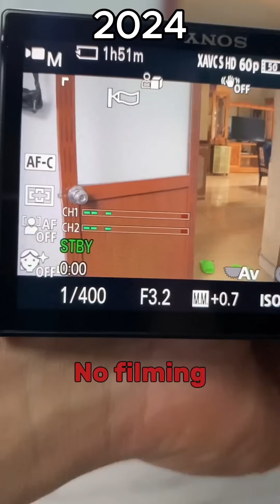The FUNNIEST video collection from DUNG MOT TAY in 3 years 2022-2023-2024 Try not to laugh challenge